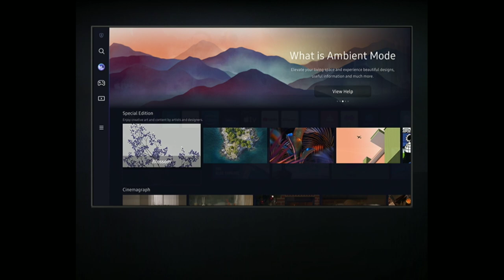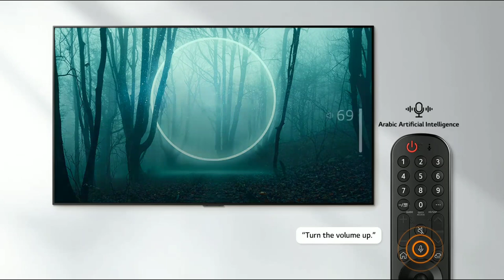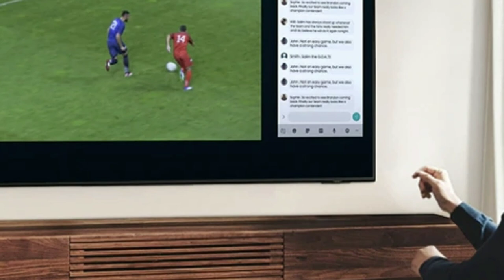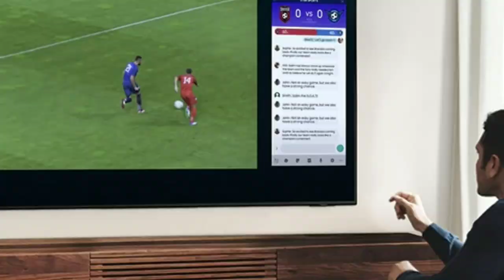اخيرا سامسونج تصنع شاشات o led شرح كامل شاشة سامسونجo led S95B